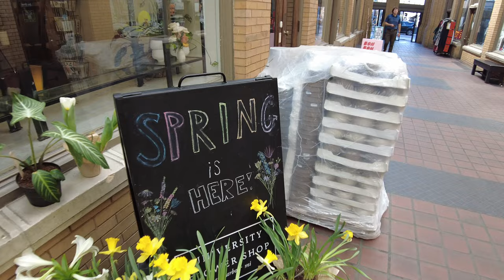Ann Arbor Michigan - Nickels Arcade - 4K 60FPS - Original Chill Music by Ryan Gerald "Sloth Avenue"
Hello Friends!

I recorded the footage in this video on 4/13/2023 (4K 60FPS with DJI Osmo Pocket 2 + Wide-angle lens at Nickels Arcade in Ann Arbor Michigan. Nickels Arcade is very close to Central Campus of The University Of Michigan.

* Nickels Arcade is a covered shopping district in downtown Ann Arbor, built in 1918. The 261-foot-long mosaic-tiled corridor, houses some of Ann Arbor's oldest specialty retail shops.

The song in the video is an original "sloth avenue", I recorded it in 2020 and is on my debut album. I created it with a Yamaha Keyboard, Gibson Les Paul Studio Guitar, MicroKorg Synthesizer, my voice for vocals and Barrington Clarinet.

If you like my music and want to hear more check out my Bandcamp

The video and song is dedicated to my Dad.

Ann Arbor 4K Rain Walk - University of Michigan Central Campus Tour - The Diag - Law Quad - The Cube

Ann Arbor Walk - 4K 60FPS - The Cube to the Law Quad - University of Michigan - Cold Campus Tour

Ann Arbor Walk - 4K - The Arb - Huron River - Weeping Cherry Tree - Dog Playing Fetch - Calming ASMR

Creative Projects in the Arb:

A Tribute to my Dad - Weeping Cherry Blossom Tree - Sony α7iv - Nichols Arboretum - Ann Arbor, MI

A Tribute to my Dad - The Sacred and the Mundane - a7IV - Photography in the Arb - Ann Arbor - MI

A Special Dedication to My Dad - Original Chill Music - Ann Arbor - Spring in the Arb - 4K60FPS

Creative Nature Video - 4K 60FPS - Original Chill Music by Ryan Gerald - Spring Time in the Arb

Ann Arbor Walk - 4K 60FPS - Nichols Arboretum Part 2 - Exploring the Trails - Snowy Winter Arb Walk

Please press the like button if you enjoyed this video, your support means a lot to me!